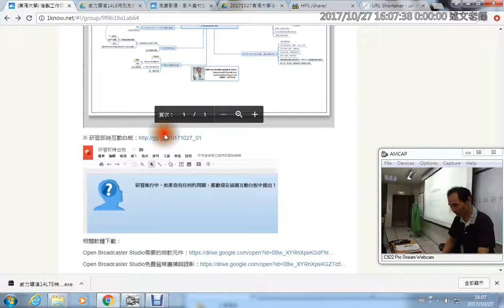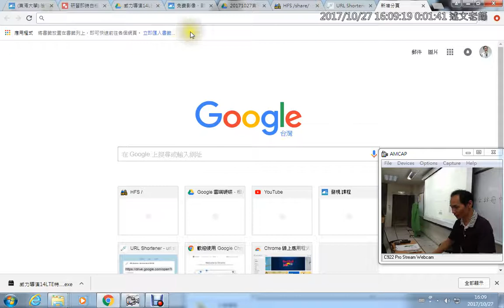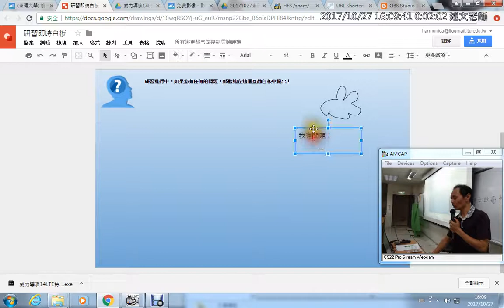13：研習即時互動白板的使用